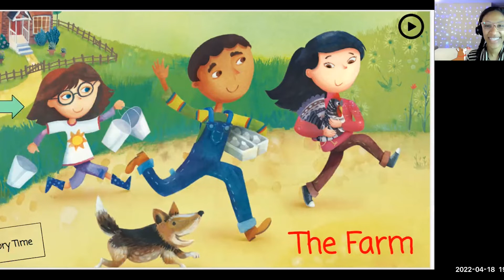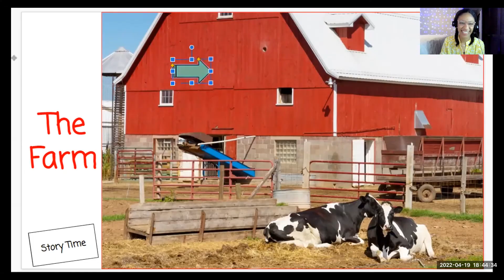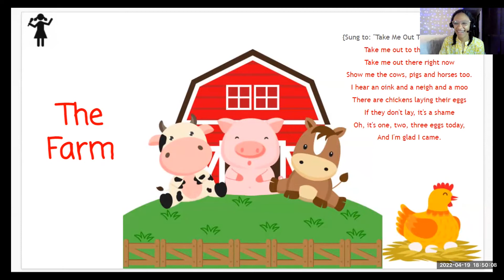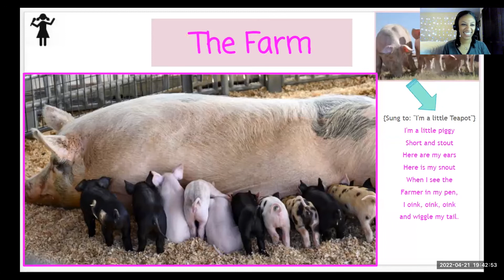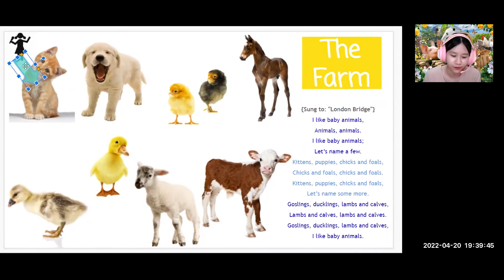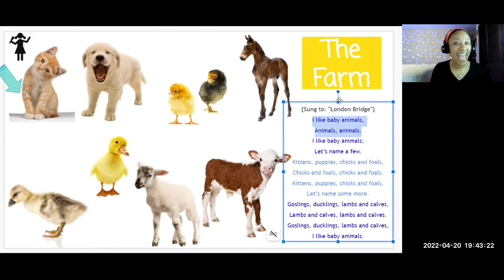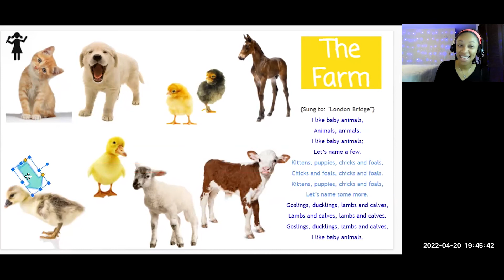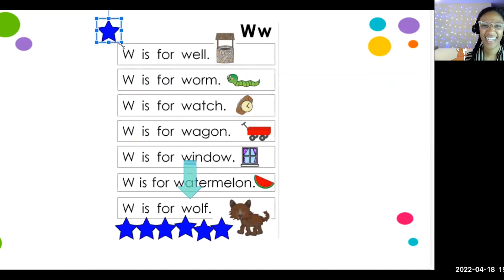20220423 EAGLE NEST: ĐẬP CÁNH 42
Tóm tắt chương trình hoc PreK tuần 42 năm 2022.